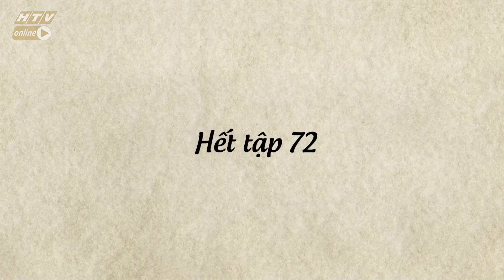Chồng À Vợ Ơi - Tập 72 Full | Phim Hài Tình Huống - Phim Gia Đình Việt Nam Hiện Đại Hay nhất 2019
“Chồng à, vợ ơi” xoay quanh những tình huống hài trong gia đình thường nhật ở một khu phố. Đằng sau tiếng cười nhẹ nhàng là thông điệp gần gũi về nghĩa gia đình vợ chồng, tình làng xóm. Những câu chuyện trong phim cho người xem dễ nhận ra là dù hàng xóm có đôi khi gây ra những rắc rối, nhưng chính họ lại là người sẵn sàng giang tay ra giúp đỡ. “Bà con xa không bằng láng giềng gần” luôn là hình ảnh đẹp trong văn hóa của người Việt. Tạo bên một bộ phim hài với những tình huống trong gia đình Việt Nam hiện đại hay nhất 2019.

👨👨👧👧 “Chồng à, vợ ơi” là sitcom dài 100 tập với hài tình huống, tiếp tục chọn đề tài gia đình, tình làng nghĩa xóm để khai thác. Phát sóng lúc 18h05, từ thứ hai đến thứ năm hàng tuần trên kênh HTV9.

 Khu phố Thiên Địa điển hình với lối sống hàng xóm láng giềng tối lửa tắt đèn có nhau. Tại đây có nhiều gia đình, mỗi nhà mỗi cảnh. Đó là gia đình ông bà Sáu Gà thẳng tính, hay làm từ thiện. Bà Sáu (Vân Anh) làm nội trợ, nhưng thích xã giao. Vợ chồng Sáu Hợi chỉ để thu hút sự chú ý của mọi người, nhằm che giấu sự cô đơn khi con cái bỏ đi nhiều năm không về. Gia đình Thành Công gia trưởng, kiên định và Mỹ Dung lại là người quảng giao nên hay gặp gỡ xóm giềng. Sự xuất hiện của vợ chồng Duy Phước và Minh Lộc đã làm nếp sống "trong nhà chưa tỏ ngoài ngõ đã tường" lâu nay của khu phố hoàn toàn bị đảo lộn…

Các diễn viên tham gia trong phim: ông Sáu Gà (Ngọc Tưởng), bà Sáu (Vân Anh), ông Sáu Hợi (Thanh Tùng), bà Sáu Hợi (Phi Phụng), Thành Công (Thanh Bình), Mỹ Dung (Ngọc Lan), Duy Phước (Hà Trí Quang), Minh Lộc (Hồng Kim Hạnh),...

PHIMGIADINHHOT2019